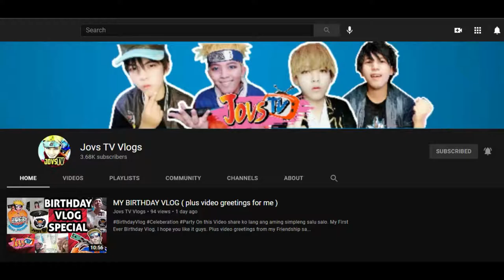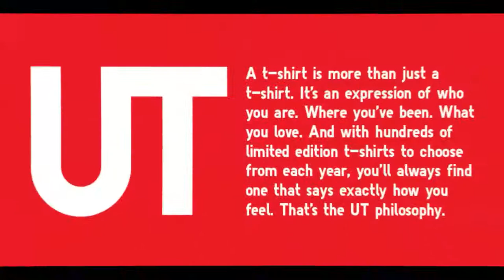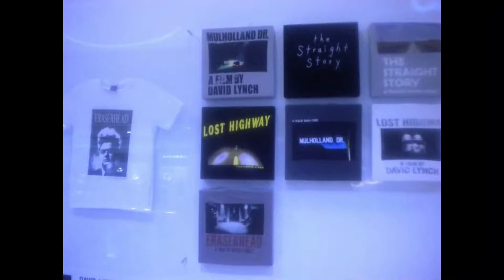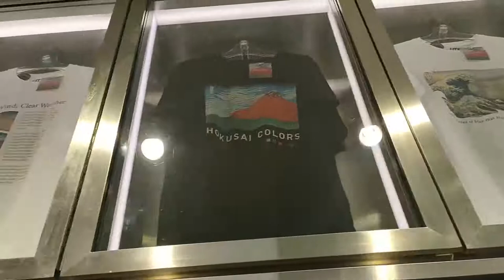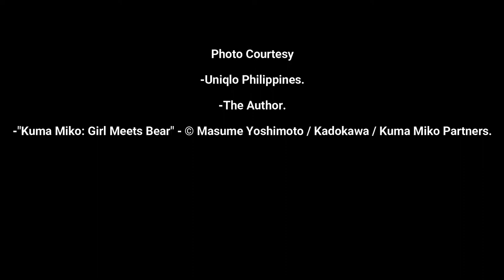Episode 43 - Uniqlo UTs.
Uniqlo UTs is Uniqlo's line-up of graphic design UTs & UTs are now popular than ever with the line-up of upcoming UT collections that'll hit Uniqlo stores once it is available.